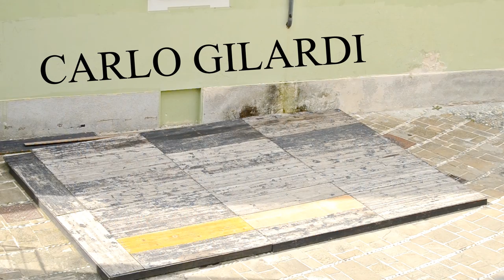Carlo Gilardi - tip tap Acqui Terme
Video per casting

Ballerino: Carlo Gilardi
Camera e montaggio: Francesco Yoshi Gobbo SnapChat - FraYoshi